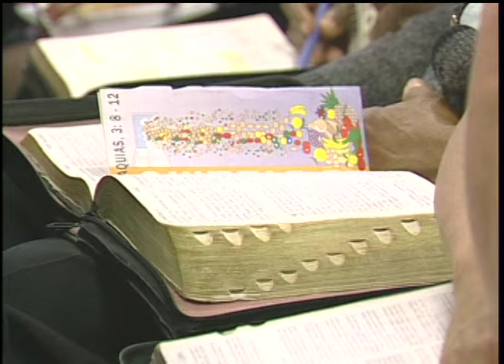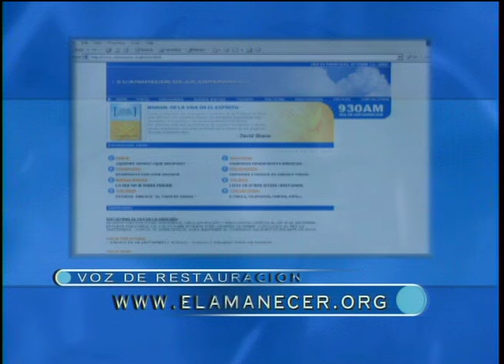De toda Palabra - Pastor Juan Radhamés Fernández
Tema: De toda Palabra

Versos:
Mateo 4:1-11

¿Quiénes somos?

CCLI # 11207910
Church Streaming & Podcast License
CCLI # CSPL060797